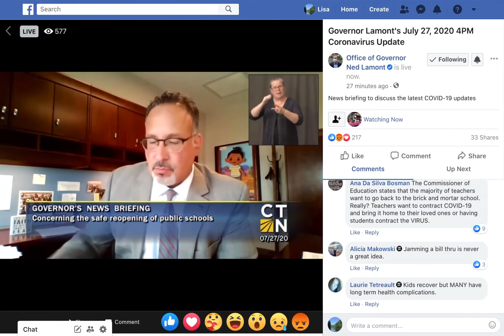Com. Cardona states districts can decide what plan to open schools with.